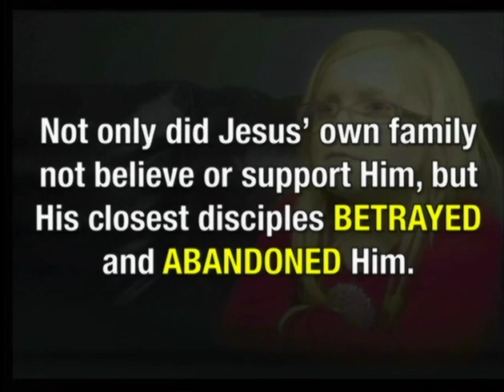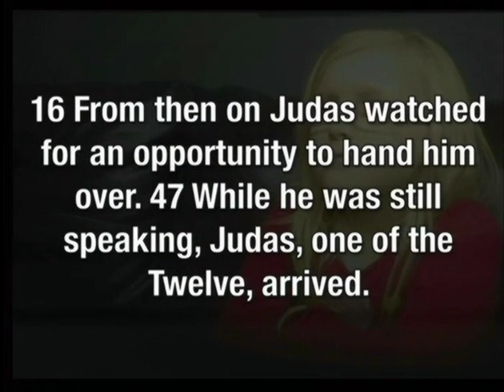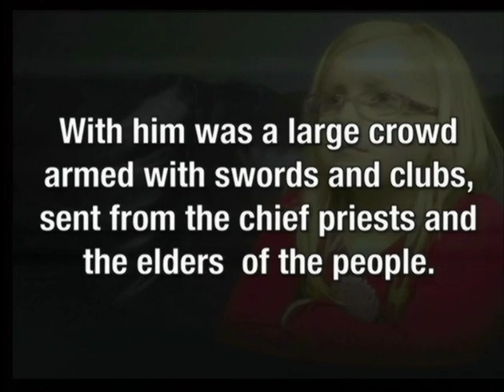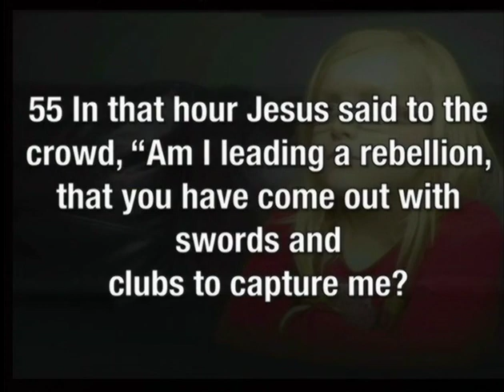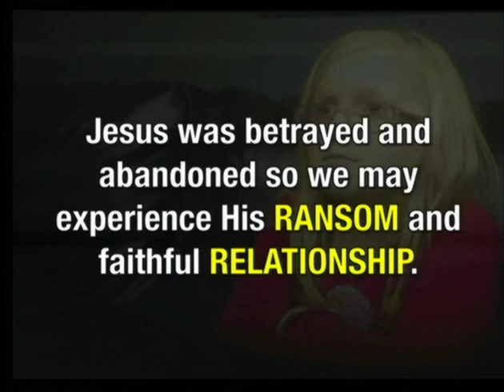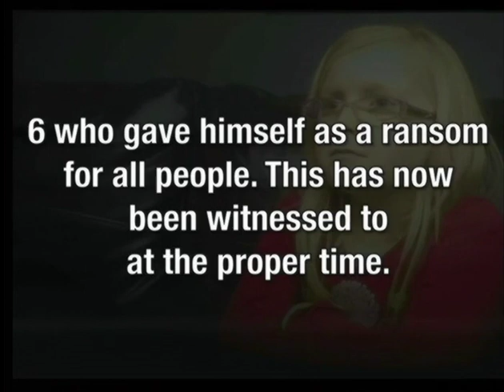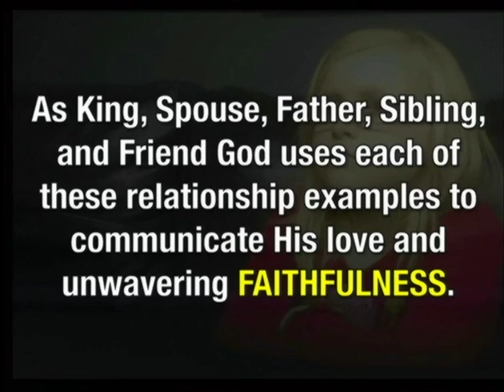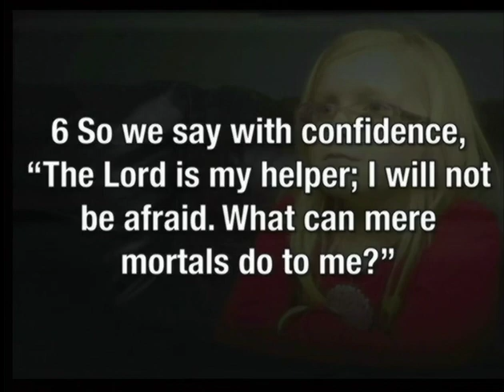It's Not Fair! Part 1 | Open Arms Church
IT’S NOT FAIR! Part 1

Not only did Jesus’ own family not believe or support Him, but His closest disciples BETRAYED and ABANDONED Him.

Matthew 26:14-16,  14 Then one of the Twelve—the one called Judas Iscariot—went to the chief priests 15 and asked, “What are you willing to give me if I deliver him over to you?” So they counted out for him thirty pieces of silver.16 From then on Judas watched for an opportunity to hand him over.
47 While he was still speaking, Judas, one of the Twelve, arrived. With him was a large crowd armed with swords and clubs, sent from the chief priests and the elders of the people. 48 Now the betrayer had arranged a signal with them: “The one I kiss is the man; arrest him.” 49 Going at once to Jesus, Judas said, “Greetings, Rabbi!” and kissed him.
55 In that hour Jesus said to the crowd, “Am I leading a rebellion, that you have come out with swords and clubs to capture me? Every day I sat in the temple courts teaching, and you did not arrest me. 56 But this has all taken place that the writings of the prophets might be fulfilled.” Then all the disciples deserted him and fled.

Jesus was betrayed and abandoned so we may experience His RANSOM and faithful RELATIONSHIP.

1Timothy 2:5-6 5 For there is one God and one mediator between God and mankind, the man Christ Jesus, 6 who gave himself as a ransom for all people. This has now been witnessed to at the proper time.

1Corinthians 6:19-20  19 Do you not know that your bodies are temples of the Holy Spirit, who is in you, whom you have received from God? You are not your own;20 you were bought at a price. Therefore honor God with your bodies.

As King, Spouse, Father, Sibling, and Friend God uses each of these relationship examples to communicate His love and unwavering FAITHFULNESS. (Psalm 74:12, 95:3; Revelation 19:11-16; Isaiah 54:5; Ephesians 5:31-32; Revelation 19:5-9; 2Corinthians 6:14-18; Romans 8:29; Hebrews 2:10-12; John 15:14-15; James 4:4)

Hebrews 13:5-6 5 ...God has said, “Never will I leave you; never will I forsake you.”
6 So we say with confidence, “The Lord is my helper; I will not be afraid. What can mere mortals do to me?”